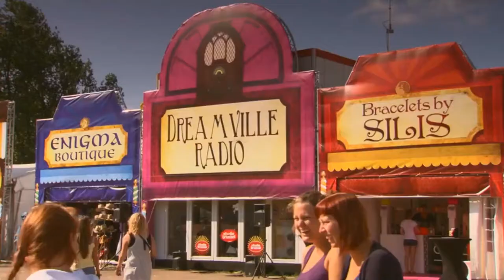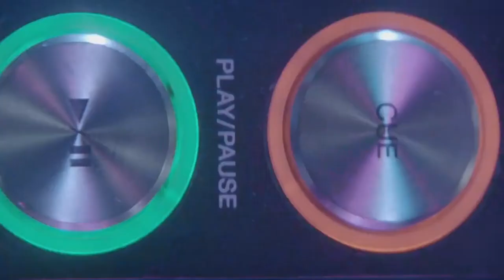Tomorrowland 2020 - History & Why its Canceled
Tomorrowland 2020 - History & Why it's Canceled

This video is explaining the History of Tomorrowland event and the reason why the 2020 edition got canceled.